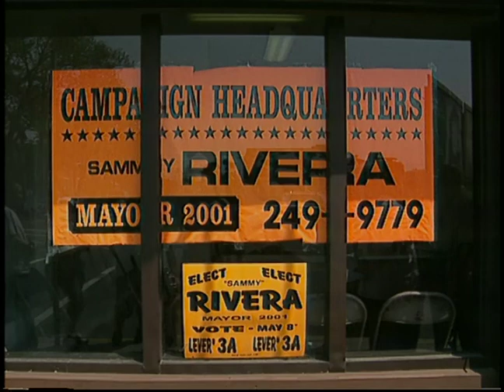Merijoel Duran - Univision 41 Al Despertar - Passaic Elections Controversy Sammy Rivera